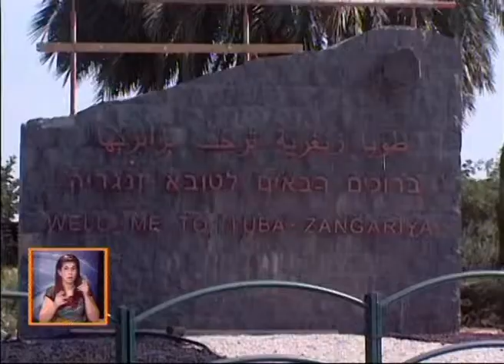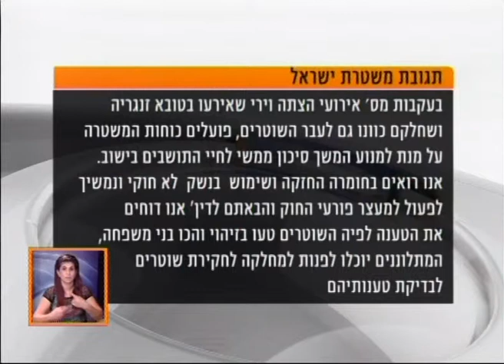alimut be tuba+sit up